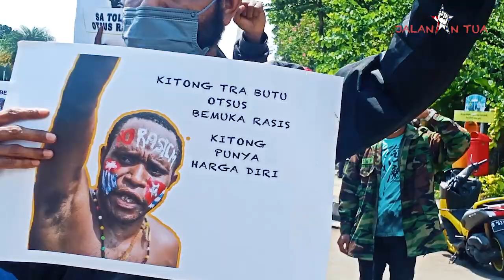AKSI PRP JAKARTA OTSUS & DOB PENJAJAHAN INDONESIA DI PAPUA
Petisi Rakyat Papua  Sekber Jabodetabek menggelar Demotrasi Damai Pada 13 Mei 2022 di Patung Kuda Jakarta Pusat, Kelvin Dalam orasinya Otsus dan Daerah Otonomi Baru merupakan Kebijakan rasis & Penjajahan diatas Tanah Papua.

Mereka mendesak Presiden Jokowi agar tidak melanjutkan kebijakan  otsus & DOB yang diskriminatif, yang mana tidak memenuhi Syarat bagi orang Papua tetapi demi kepentingan SDA Papua terus dipaksakan.

menurutnya jika otsus saja kewenangan tidak jelas kenapa harus ada DOB yang mana akan memberikan peluang bagi orang luar Dikuasai Papua.

jika dipaksan DOb di Papua berarti jelas kebijakan pendudukan & penjajahan karena jumlah Penduduk orang Asli  Papua 2,1 juta maka kami menolak.

kalau otsus hadir sebagai resolusi politik kenapa pemerintah Pusat lebih dominan melihat kebijakan pembangunan sedang orang papua meminta dialok untuk selesaikan probelem di papua secara menyeluru.Petisi Rakyat Papua  Sekber Jabodetabek menggelar Demotrasi Damai Pada 13 Mei 2022 di Patung Kuda Jakarta Pusat, Kelvin Dalam orasinya Otsus dan Daerah Otonomi Baru merupakan Kebijakan rasis & Penjajahan diatas Tanah Papua.

kalau otsus hadir sebagai resolusi politik kenapa pemerintah Pusat lebih dominan melihat kebijakan pembangunan sedang orang papua meminta dialok untuk selesaikan probelem di papua secara menyeluru.

Dengan segalah macam kebijakan jakarta yang berdampak pada ancaman genosida, ekosida dan etosida secara sistematis dan tersturktus diatas tanah papua, maka, kami yang tergabung dalam Petisi Rakyat Papua (PRP) menyatakan sikap tegas, bahwa;

1. Berikan akses Jurnalis Independen Internasional, Nasional untuk datang ke Papua dan menginvestigasi segala bentuk kejahatan kemanusiaan di tanah Papua.
2. Cabut UU Nomor 2 Tahun 2021 Tentang Perubahan Undang-undang Nomor 21 Tahun 2001Otsus.
3. Hentikan rencana Pemekaran Provinsi di Seluruh Tanah Papua, yang merupakan politik pendudukan dan politik pecah belah di Papua; &
4. Tarik Militer Organik dan non-organic dari seluruh Tanah Papua.
5. Segera Berikan Akses Palang Merah Internasional, untuk memberikan akses pelayanan Kesehatan terhadap 67 ribu pengungsi, di Kabupaten Nduga, Intan Jaya, Puncak Papua, Pegunungan Bintang, Maybrat dan Yahukimo.
6. Elit Politik Papua STOP mengatasnamakan rakyat Papua mendorong pemekaran demi memperpanjang kekuasaan dan menjadi alat penindas bagi rakyat Papua.
7. Bebaskan Viktor Yeimo dan seluruh tahanan Politik di Tanah Papua TANPA SYARAT!
8. Segera hentikan rencana pembangunan bandara udara antariksa di Biak.
9. Presiden Republik Indonesia dan Kabinetnya HENTIKAN rancangan Undang-undang Pemekaran di Tanah Papua.
10. Pemerintah Indonesia segera membuka akses bagi komunitas Internasional Komisi Tinggi HAM PBB, Pelapor Khusus tentang Pengungsi, Anggota Kongres, Jurnalis - Akademisi Internasional, LSM Internasional untuk datang ke Papua.
11. Mendesak komunitas Internasional, UNI Eropa, Amerika Australia, New Zealand, Negara-negara ASEAN, China, International Money Fund (IMF), World Bank, untuk menghentikan bantuan dana kepada pemerintah Indonesia, karena selama 59 tahun telah terbukti gagal membangun Papua, yang berdampak pada genosida, etnosida, dan ekosida terhadap Bangsa Papua.
12. Berikan Hak Penentuan Nasib Sendiri sebagai solusi demokratis bagi Rakyat Bangsa Papua.
13. Tutup semua perusahaan asing di seluruh Tanah Papua: Freeport, LNG Tangguh, MIFEE, Blok Wabu.
14. Kami Bangsa Papua bersama bersolidaritas  Haris Azhar dan Fathia: Hentikan kriminalisasi hukum, terror dan intimidasi terhadap pembela HAM Bangsa Papua di Indonesia.
15. Mendukung perjuangan rakyat di Wadas di purworejo, Jawa Tengah tentang penolakan tambang proyek  bendungan Bener.
16. Hentikan uji coba nuklir di Pasifik yang dilakukan oleh Prancis, Amerika, New Zeland dan Australia
17. Tolak KTT G-20 pada tahun 2022 di Indonesia.
18. Pemerintah Jokowi Segera Bebaskan Alpius Wenda Sebab Alpius Wenda Korban Kebijakan Otsus & DOB DI West Papua
19. Presiden Jokowi Perintakan  Kapolri Segera Copot Kapolda Papua & Kapolres Jayapura Yang Merusak  Ruang Demokrasi di Papua.